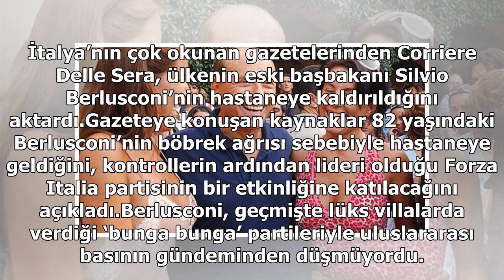Son dakika… Berlusconi hastaneye kaldırıldı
İtalya’nın çok okunan gazetelerinden Corriere Delle Sera, ülkenin eski başbakanı Silvio Berlusconi’nin hastaneye kaldırıldığını aktardı.Gazeteye konuşan kaynaklar 82 yaşındaki Berlusconi’nin böbrek ağrısı sebebiyle hastaneye geldiğini, kontrollerin ardından lideri olduğu Forza Italia partisinin bir ...